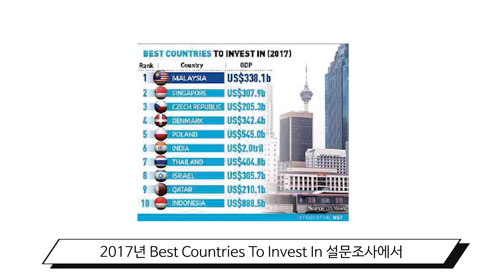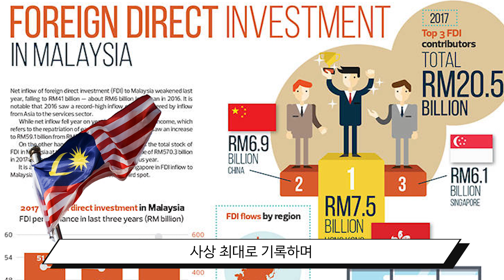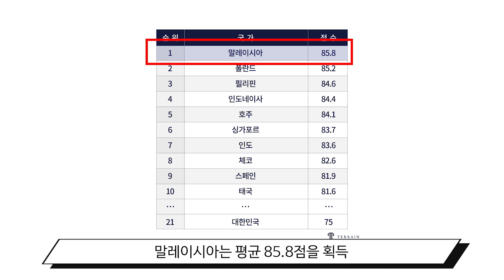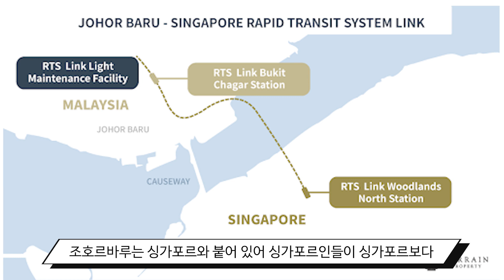코로나 시대 이후 아세안 지역을 주목해라, 투자와 사업 은퇴 이민으로 최고의 나라 말레이시아, 왜일까?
말레이시아 간략소개
말레이시아와 친해지기 3탄

◆말레이시아 3탄
- 포스트 코로나 시대 이후 아세안 지역을 주목하라!
- 투자하거나 사업하기 좋은 최고의 나라 말레이시아, 이유는 왜?
- 말레이시아가 은퇴 희망 1위국으로 선정?
- 중국의 일대일로 프로젝트에서 떠오로는 지역이 조호르바루?
- 싱가포르와 말레이시아 고속철도 프로젝트 코로나 이후 다시 재개?
- 앞으로의 말레이시아 전망

중국코리아부동산
＊네이버 블로그 :
＊위챗공식계정 : 考力?房地?

위챗 : ggo0710
카톡 : gavingo69